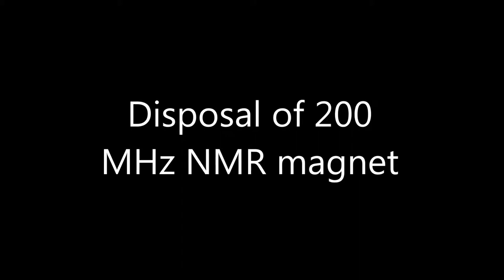Disposal of a 200 MHz NMR magnet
After 28 years of faithful service, the spectrometer broke down and needed to be disposed of. Farewell to the old magnet.